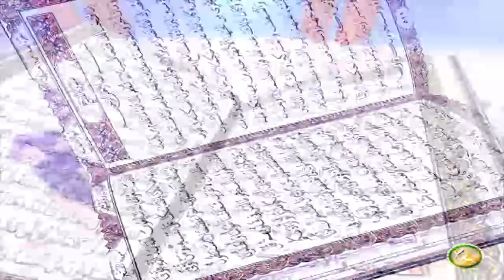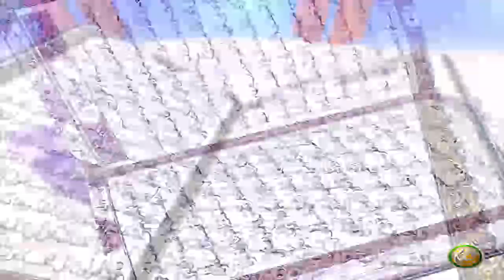Dora E Tadabur AlQuran | EP19 | دورہ تدبر القرآن الکریم